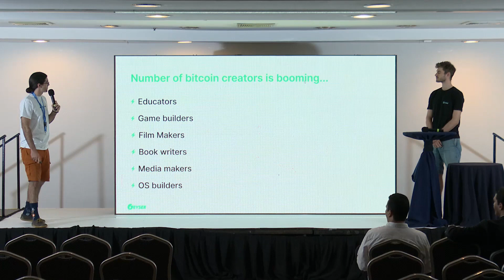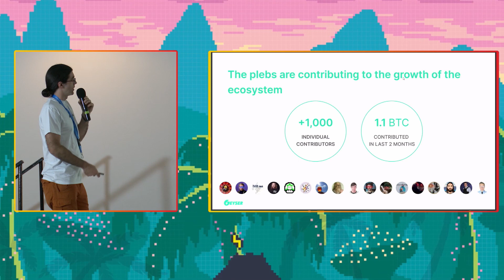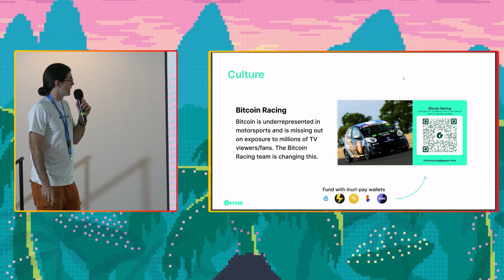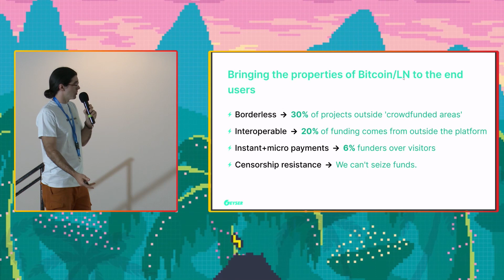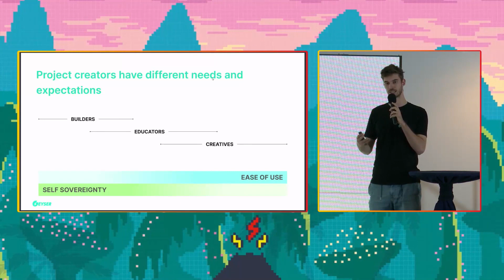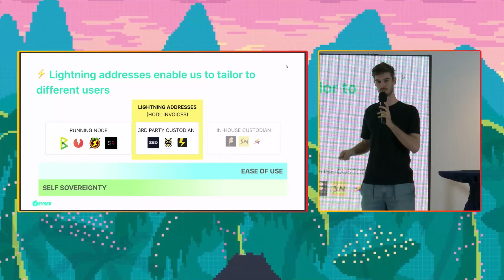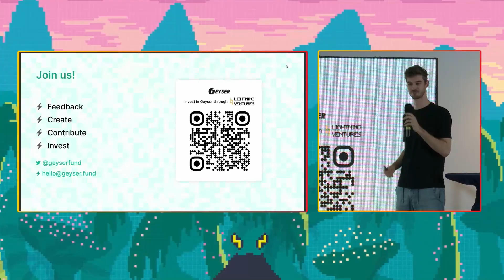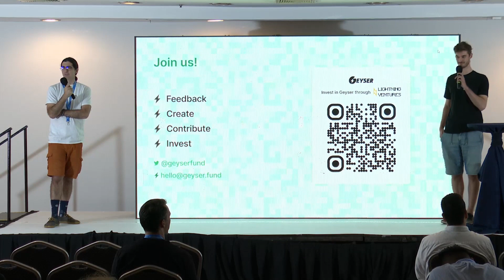Geyser Fund - MetaMick - Adopting Bitcoin Day 2 - Solutions Stage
Geyser Fund
Presentation by MetaMick, Stelio Rammos